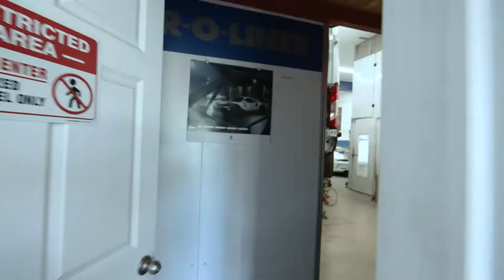Commercial for Broadway Dynamic Auto Body & Paint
This was a commercial Rafal C. and I shot for Broadway Dynamic Auto Body & Paint.

Year: 2020
Run Time: 41Secs.

Client: Broadway Dynamic Auto Body & Paint
Director of Photography: Peter Morris
2n Unit Director: Rafal Cichon
Edited by: Peter Morris

Camera: Black Magic Pocket Cinema 4K
Lens: Canon EF 24-105mm f/4 L IS USM
Adapter: MetaBones Canon EF to Micro FourThirds T Speed Booster XL 0.64x
NLE: Premire Pro